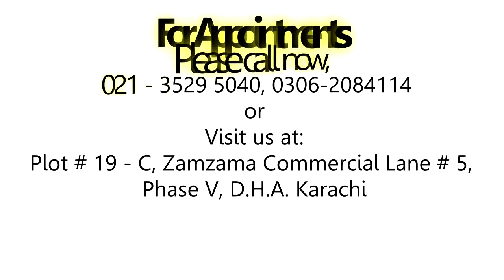Make Over | Fashion Zone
//Products Mentioned//
SEMUANYA MAKE OVER YA GUYS HEHE
- Hydration Serum
- Velvet Mattifying Primer
- Liquid Matte Foundation 03 Nude Silk
- Highlight n Contouring Palette
- Brow definer in americano
- Nudes eyeshadow palette
- Eyeliner pencil in black jack
- Hyperblack Superstay liner
- Ultra Shine lipstick 015 velvet truffle
- Matte lip cream 015 coquette